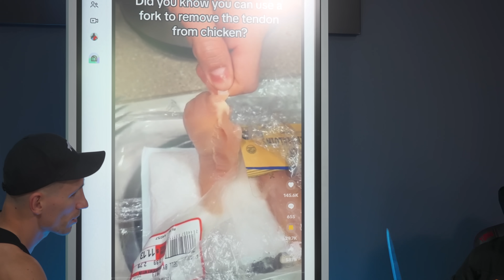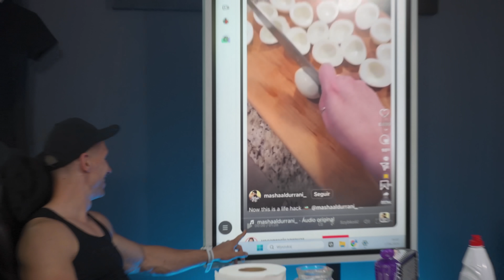TESTUJEMY KUCHENNE LIFEHACKI Z TIKTOKA!